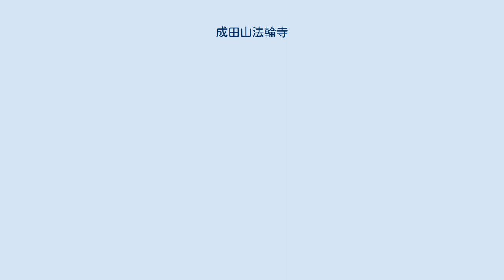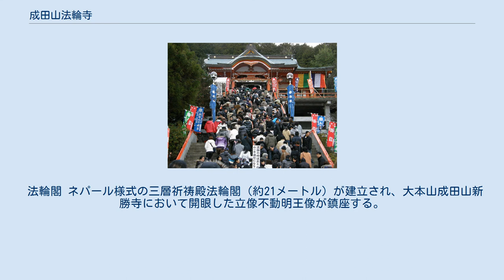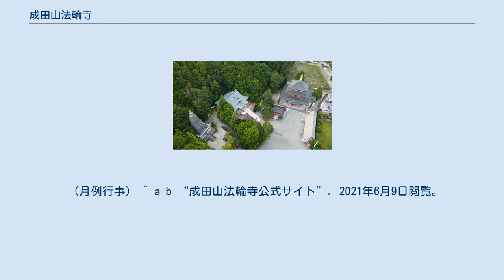成田山法輪寺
成田山法輪寺（空撮、2021年6月8日） 成田山法輪寺（なりたさんほうりんじ）は、兵庫県西脇市小坂町向山にある寺院。
兵庫県内では唯一、大本山成田山新勝寺から認可を受けた分院で 「播州成田山」と通称される。
 成田山法輪寺（2010年1月1日） 千葉県成田市の大本山成田山新勝寺が、940年（天慶3年）に寛朝大僧正によって開山されたのち、成田不動信仰は日本全国に広がり、西脇を聖地とし、1950年（昭和25年）、成田山不動尊播州大教会を前身に、播州成田山法輪寺として開山。
大本山成田山新勝寺貫首より分院建立の直許を得て、成田山新勝寺不動尊を勧請。
不動尊信仰霊場として周辺地域の信仰を集め、家内安全、商売繁盛、交通安全、災難魔除け、病気全快、身体健康、厄除け開運などの現世利益を求める信徒が多数参拝している。
大本山成田山の平和の大塔建立の際、仏師、松久宗琳が大塔本尊不動明王の原型として制作したものが奉安祭祀されている。
 江戸時代の1829年（文政12年）竣工の大本山成田山新勝寺仁王門の上棟式当日、辰五郎という大工が足場から転落した。
このとき、成田山の焼き印を押した手形が真っ2つに割れたものの辰五郎は怪我一つなく助かった。
これを不動明王の加護とし、以来焼き印を押したこの手形札が「成田山の身代わりお守」として、広く授けられている。
 釈迦塔 境内にはインドのブッダガヤ大菩提寺の大塔を模した釈迦塔（約23メートル）が建立され、大菩提寺より迎えた木彫釈迦如来像・仏舎利・釈迦生誕場面の石彫石版・全長3メートルの金色釈迦涅槃像が祀られる。
 十一面観世音菩薩 奈良県生駒山宝山寺より聖天尊・十一面観世音菩薩の分霊を勧請祭祀するほか、本堂の裏には大きな七福神、胎蔵界大日如来が祭祀されており本堂下には十二支守り本尊、一願成就鎮守大神様、子授け安産子安地蔵尊、清瀧大権現など多くの神々が祭祀されている。
 法輪閣 ネパール様式の三層祈祷殿法輪閣（約21メートル）が建立され、大本山成田山新勝寺において開眼した立像不動明王像が鎮座する。